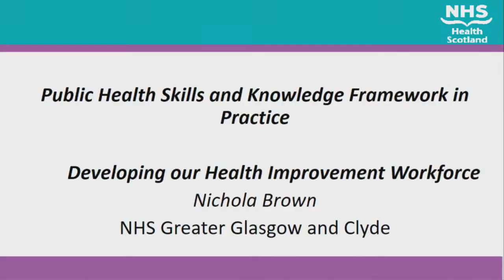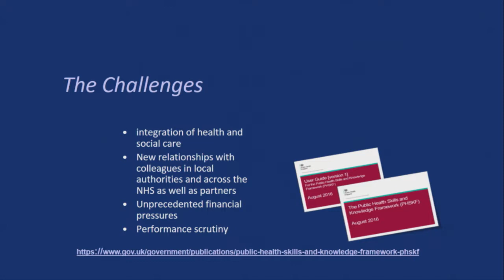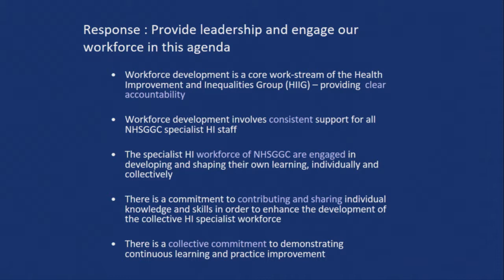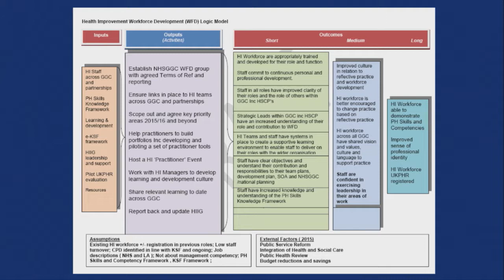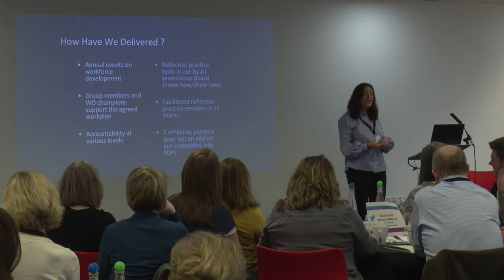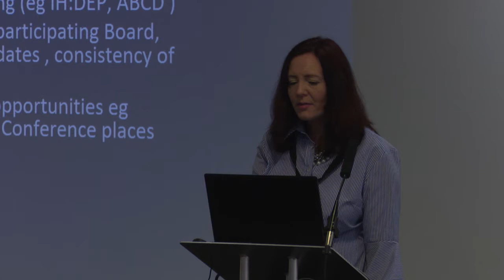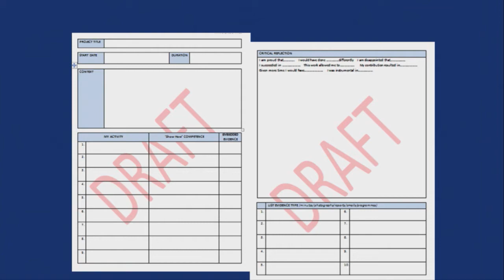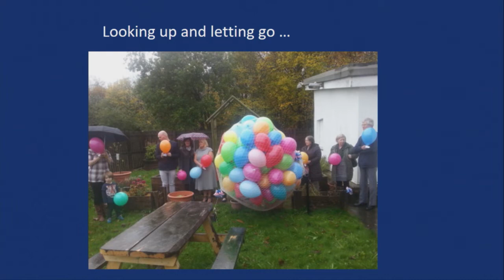Public Health Skills and Knowledge Framework launch | Developing our Workforce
Nichola Brown, Chair of Workforce Development Group, NHS Greater Glasgow and Clyde, presents. Find out more about the event on our